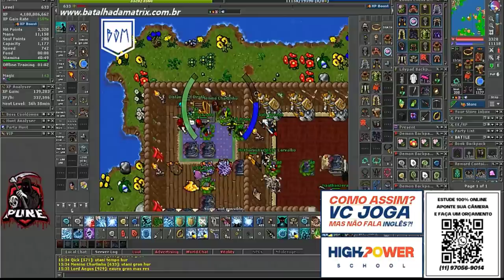DROPOU CRACKLING EGG & FERUMBRAS'HAT SEGUIDO 😎 | DDD OPRIMIDO AOVIVO! 😅 | 5 DE VIDA!